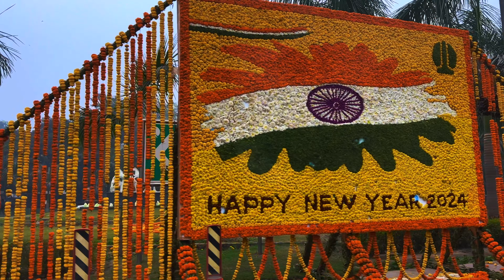VLOG 163 PART-2 NANI NY KHILAYA SAB KUCH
HELLOO JAI BABA KI BHAI SARA NY TOH Y VLOG PART -2 H NANAI KO CHORDNY GY USKA ISKO ENJOY KRRO MJJE LO AUR LIKE,SHARE,COMMENT AND SUBSCRIBE KRNA MAT BHULNA.AUR BHOT THAND HO RHI H  GUYZZZZZ AAP SAB APNA DHYAAN RKHNA.